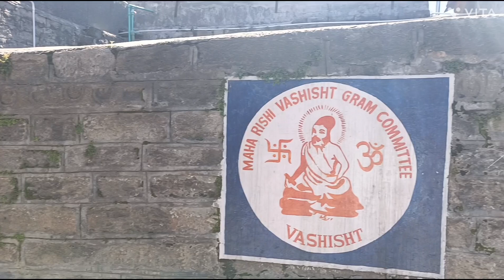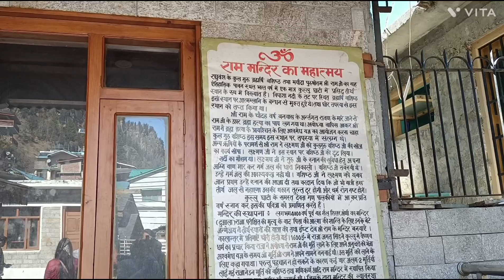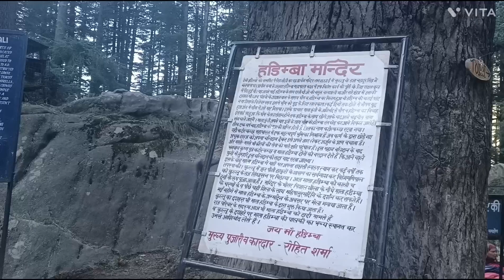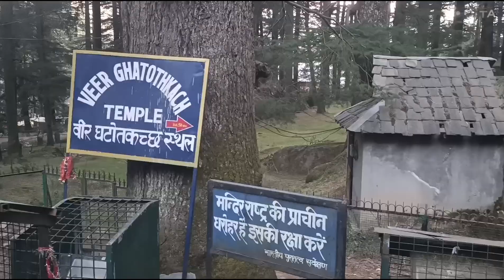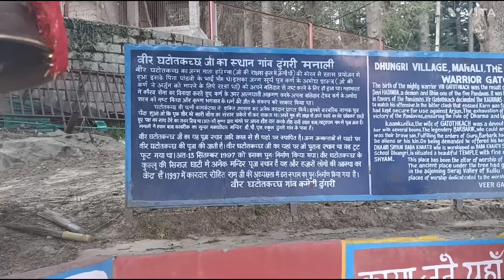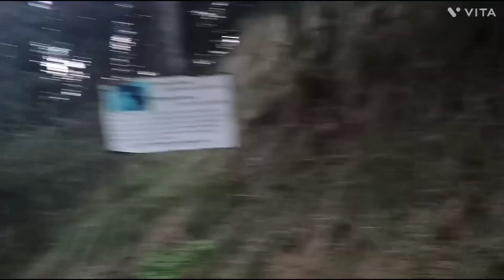Manali local sightseeing tourist places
Places to visit in Manali local sightseeing
1. Beas River · 2. Hidimba Devi Temple · 3. Manikaran Gurudwara · 4. Solang Valley · 5. Jogini Waterfall · 6. Gulaba · 7. Bhrigu Lake ·
I have Provided all the contact numbers in both the videos for hotels, cars and local sightseeing place how you can explore please watch video.
Also i have book my package from Sidharth Holidays=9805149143 in Shimla please don't book package from this guy because they are fraud people. i have given Cart your destination contact number in part on video